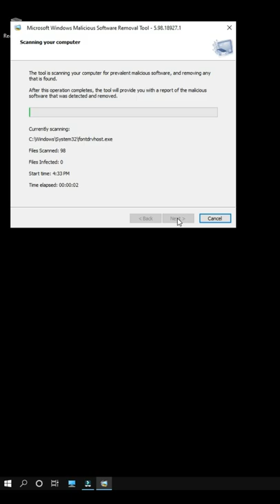How to Remove virus | PC | Edu text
How to Remove virus | Virus | PC | Edu text

Hii Friends By Using This Video  You can Easily create your Resume without anyone help.

how to